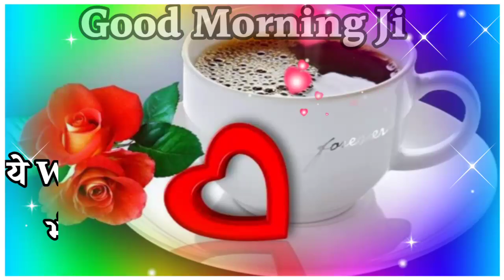Good morning video 🌹 Good morning status 🌹 Good morning wishes for friends